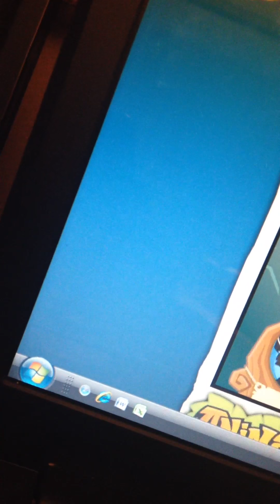Yummy Fish AJ Gameplay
Hey! If you don't know, my username is 3bffs4ever. Shoutout to everyone in this vid , this took a while to make so no hate!